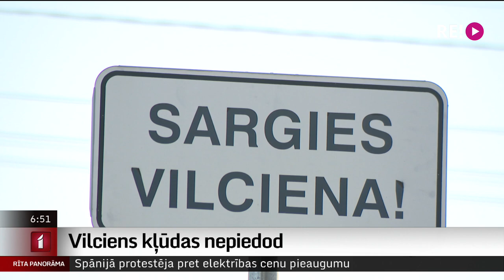Vilciens kļūdas nepiedod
Raimonds Rikveilis par vilciena mašīnistu strādā jau 29 gadus. Karjeras laikā viņam diemžēl nācies sabraukt vairākus cilvēkus. Mašīnists un Latvijas dzelzceļš aicina cilvēkus vienmēr iepauzēt pirms sliežu šķērsošanas, lai izvairītos no negadījumiem. Vairāk redzēsiet Ulda Birziņa sagatavotajā sižetā.